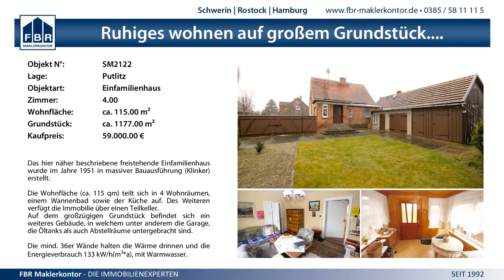4:4 Schweriner SC vs. Mecklenburger SV - 5.4.2015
MV Landesklasse VI Männer - 4:4 Schweriner SC vs. Mecklenburger SV - 5.4.2015